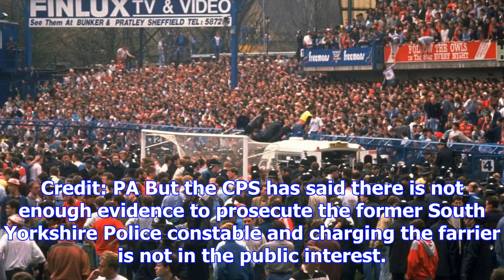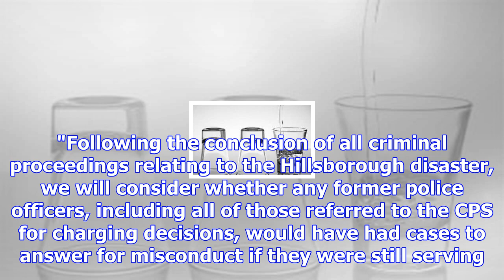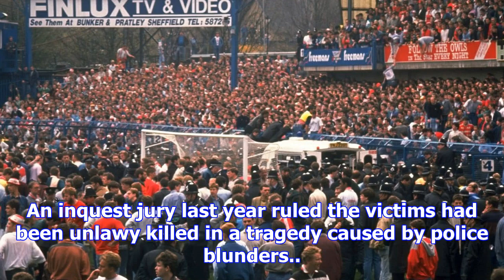Hillsborough farrier who allegedly lied that liverpool fans burnt a police horse will not be charged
The Hillsborough farrier who allegedly lied that Liverpool fans had burnt a police horse will not be...